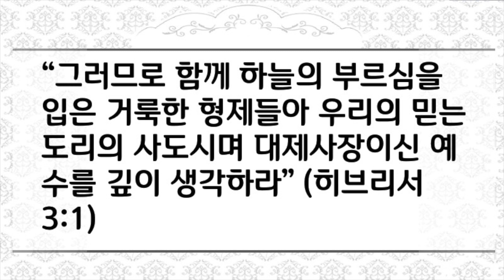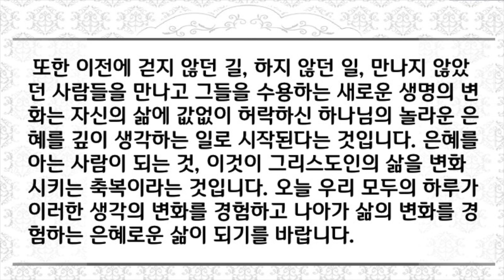[새벽성서학교 짧은 설교] 새로운 생각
2021년 2월 2일(화) 새로운 생각
“그러므로 함께 하늘의 부르심을 입은 거룩한 형제들아 우리의 믿는 도리의 사도시며 대제사장이신 예수를 깊이 생각하라” (히브리서 3:1)
  사람들은 길이 없고 방법이 없을 때 답답함을 경험하게 됩니다. 하지만 그 순간 갑자기 좋은 생각이 나고 새로운 아이디어가 떠오르면 답답하던 가슴 한편이 시원해져오는 것을 느낄 때가 있습니다. 이처럼 사람들이 새로운 생각을 할 수 있다는 것은 축복입니다. 특별히 죄로 죽을 수밖에 없다는 사실을 깨달은 사람들이 예수 그리스도 안에서 새로운 삶과 생명을 생각할 수 있다는 것은 놀라운 일이 아닐 수 없습니다.
 죄와 불신 가운데 태어난 사람이 언제 그리스도인이 되고 성도들이 될까요? 또 교회는 언제 다니게 되는 것입니까? 아마 그 답은 예수 그리스도 안에서 하나님의 은혜를 깊이 경험하고 난 후에 새로운 생각을 하게 될 때일 것입니다.
 바로 하늘을 보고 성령의 지도를 받는 사람들에게 일어난 변화가 교회로 모이는 것입니다. 또한 이전에 걷지 않던 길, 하지 않던 일, 만나지 않았던 사람들을 만나고 그들을 수용하는 새로운 생명의 변화는 자신의 삶에 값없이 허락하신 하나님의 놀라운 은혜를 깊이 생각하는 일로 시작된다는 것입니다. 은혜를 아는 사람이 되는 것, 이것이 그리스도인의 삶을 변화 시키는 축복이라는 것입니다. 오늘 우리 모두의 하루가 이러한 생각의 변화를 경험하고 나아가 삶의 변화를 경험하는 은혜로운 삶이 되기를 바랍니다.
 사랑하는 주님 오늘 우리에게 하나님의 은혜를 아는 지혜를 주셔서 그 은혜 안에서 새롭게 생각하게 하시고 삶의 새로운 변화를 경험할 수 있도록 교훈하여 주시옵기를 예수님의 이름으로 기도드립니다. 아멘